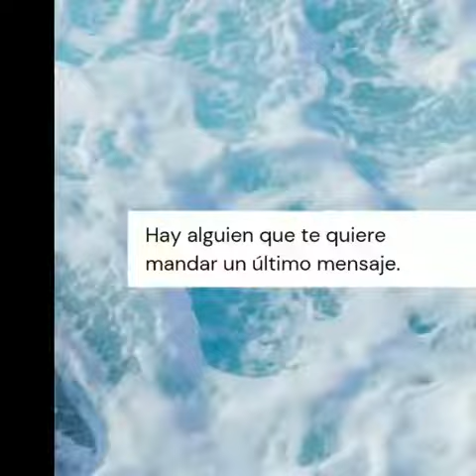San Juan Pablo II El amor vence siempre